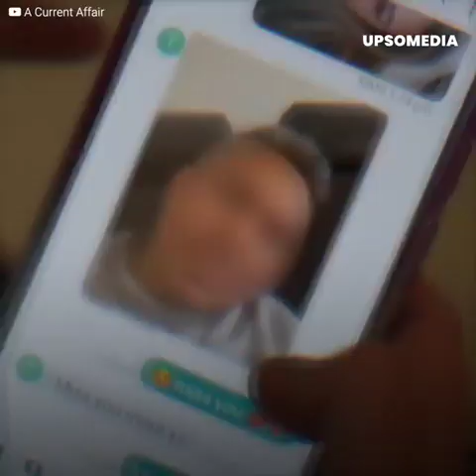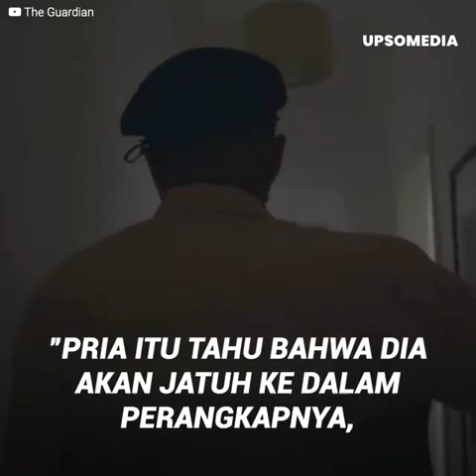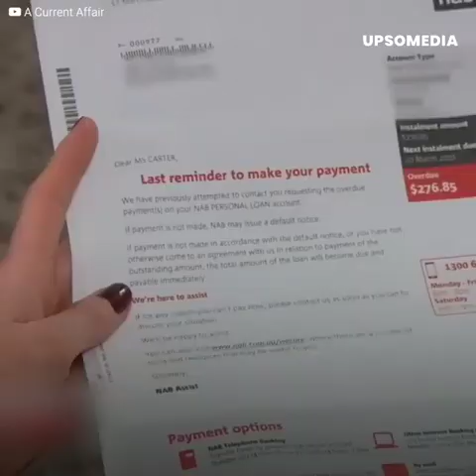Dia meninggalkan suaminya demi pacar virtualnya dan dia ditipu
Sharon Bulmer telah jatuh cinta dengan seorang pria di jejaring sosial, tetapi cintanya akan mendatangkan konsekuensi serius kepadanya, pernikahannya yang sudah hampir 30 tahun telah berantakan ketika suaminya menemukannya sedang berselingkuh dengan cinta barunya, tetapi yang terburuk terjadi ketika dia mengeluarkan uang lebih dari 106 ribu dolar dan dia menemukan bahwa semua itu adalah sebuah tipuan yang keji.